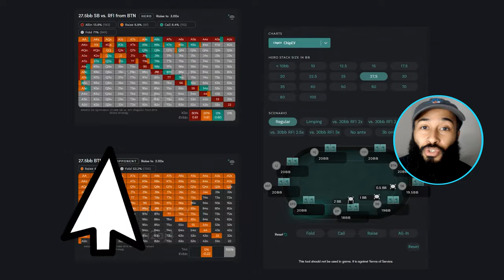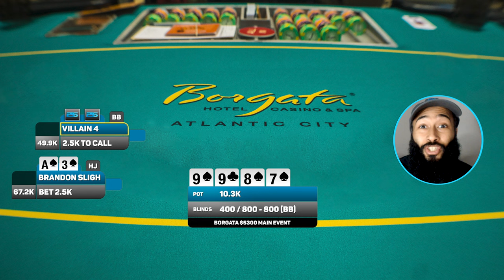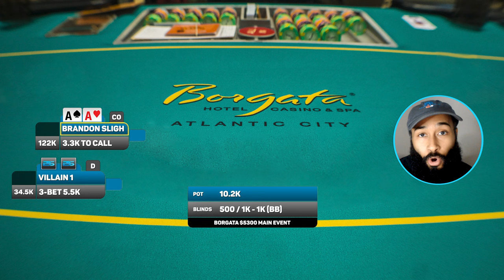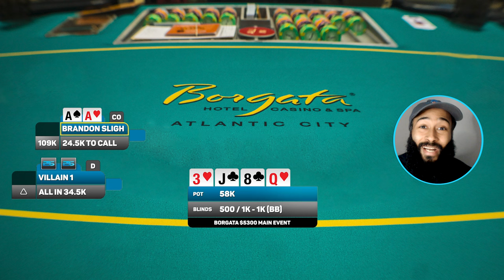RISKING 2 Months' RENT for $613,063 Part 1!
I play the Borgata Main Event in Atlantic City against some of the best poker professionals in the north east! Can I find my way through this $5300 Poker Tournament for a chance at winning over half a million dollars?

The Brandon Sligh Poker Vlog on YouTube showcases my  journey of playing live poker against some of the best poker pros in the world! You will see poker tournament vlogs and poker cash game vlogs as well!